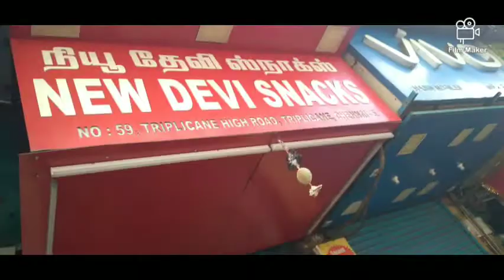CHENNAI APOLLO TRIP , 28 NOV 2021 PART 1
SONG USED --MOVIE =  CHENNAI EXPRESS